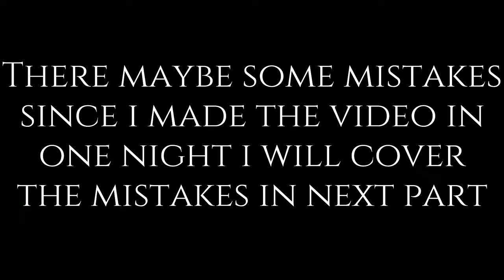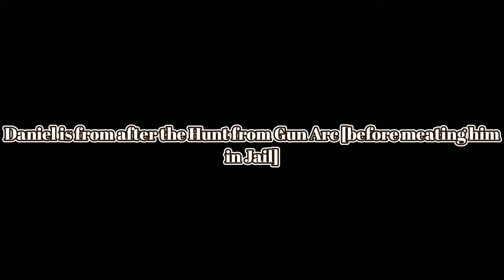Past J-High + Gun & Crystal react to Future |Part-2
The timeline of the video is Episode 1 of lookism Anime ofc they don't know who tf daniel is.